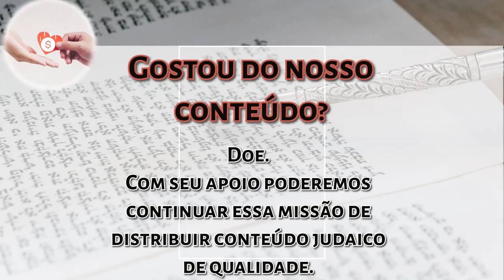Haazinu pelo Kli Yakar - Faça pelos seus filhos - Rabino Daniel Faour - Hiabroot Brasil 2024